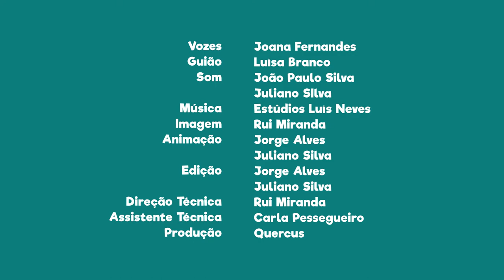FNT01E09 - PN Peneda-Gerês: gralha-de-bico-vermelho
Sabias que a gralha-de-bico-vermelho se encontra em perigo de extinção e pode ser encontrada nesta área protegida?